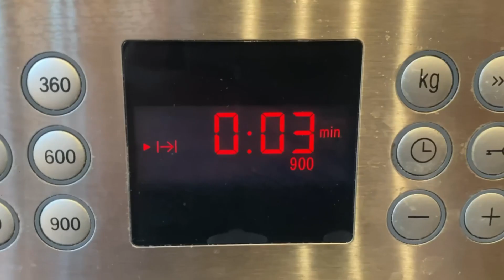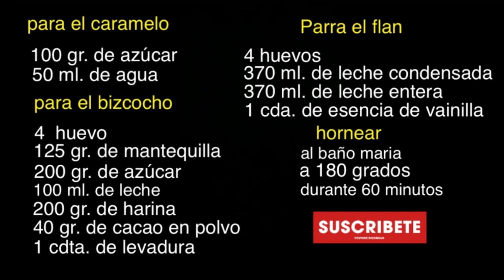BIZCOFLAN la receta más fácil y rica del mundo /tazioficial /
Hola amigos saludos y bienvenidos de nuevo, hoy os traigo la receta de bizcoflan, espero que os guste.

100 gr. de azúcar
50 ml. de agua

Para el bizcocho:

4 huevos
125 gr. de mantequilla
200 gr. de azúcar
100 ml. de leche
200 gr. de harina
40 gr. de cacao en polvo
1 cdta. de esencia de vainilla

Para flan:

4 huevos
370 ml de leche condensada
370 ml. de leche entera
1 cdta. de esencia de vainilla

Hornear al baño maria
a 180 grados durante 60 minutos